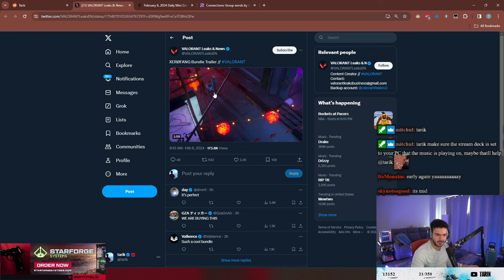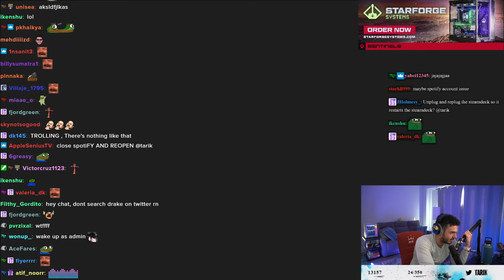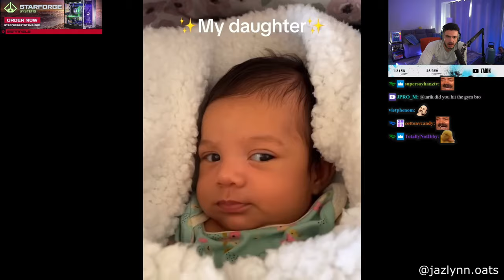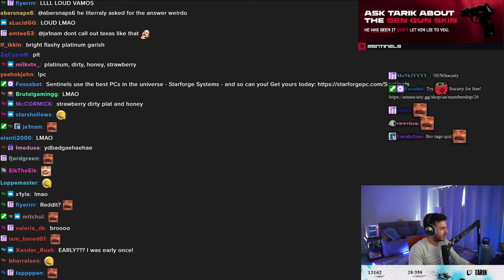Tarik Does (Not) React To VALORANT Chinese New Year's Bundle (And More?)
A canadian missile is inbound! We repeat: a canadian missile is inbound!

Tarik's Reddit Review, February 5th 2024. This was taken from his VOD with the intention of archiving the reddit reviews separately to the stream's themselves. If you're an enjoyer like me, feel free to revisit the many reddit reviews lil bro did over his many streams.

00:00 The Chinese New Year Bundle Trailer is here, Tarik's reaction is not
02:26 Hairik, MythicJerryStone
02:46 Daily Dose Of Internet Entertains Chat for a little
06:21 Tarik gives up on Connections
06:56 ANITA MAX WIN